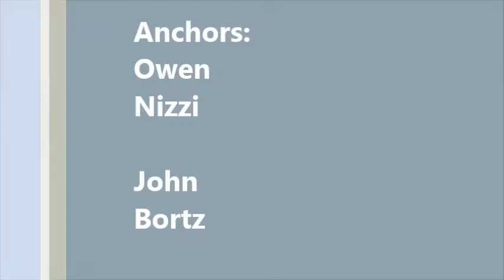1-20-17 Announcements - WIKE News